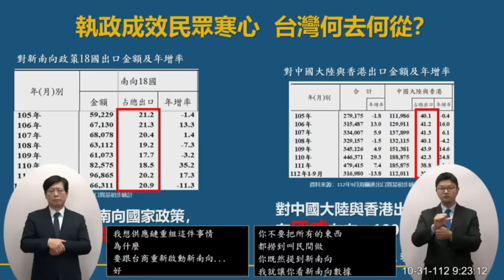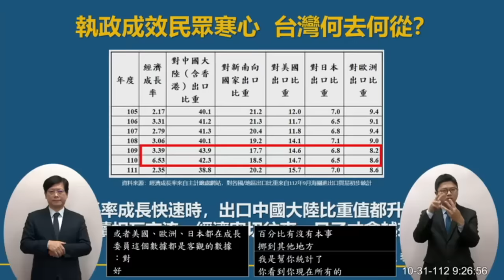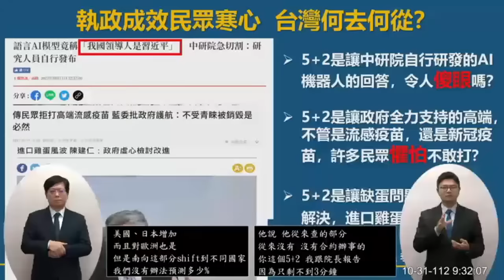“矽盾肢解” 李貴敏 質詢 陳建仁 經濟部長王美花 國發會龔明鑫 公平會 灰犀牛 出口國分散比例 TWQRCODE聯合行為？ 對行政院長施政報告繼續質詢 20231031 院會 【立法院演哪齣？】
講"矽盾肢解"
我完全無法接受